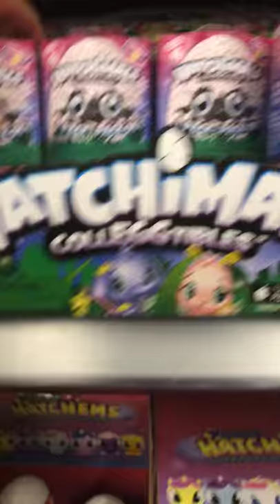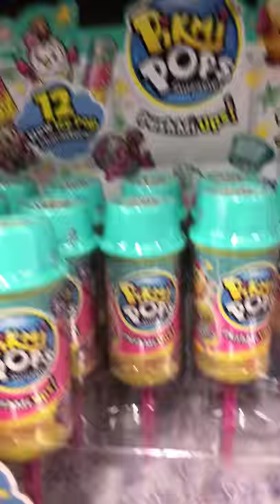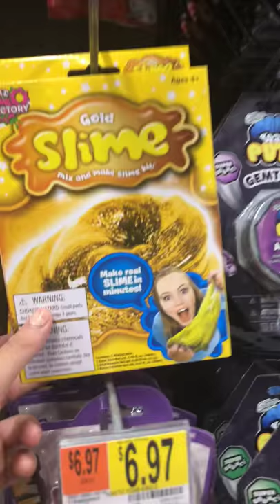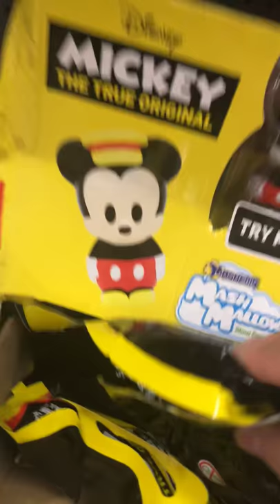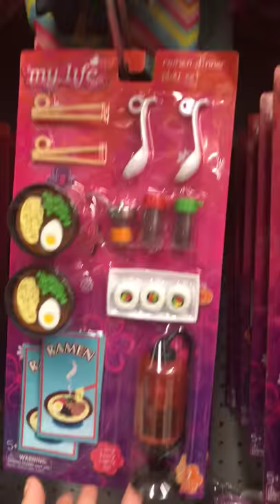September 21, 2018